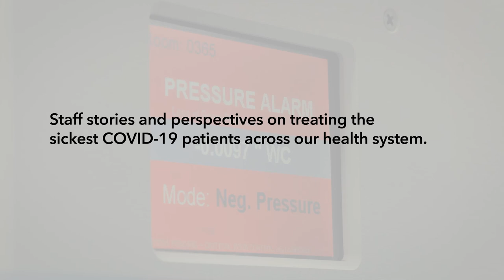UK HealthCare: Voices from the Front Lines - Meg Pyper, RN, BSN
I think one of the hardest deaths for me was a middle-aged man who-- I joked with him as we got him into his room and apologized that it took us so long to get him there. And I said, I'm sorry for your wait. And he's like, no. No problem. No problem at all.

We got him into a room. And there's a phenomenon we see in COVID patients that we refer to as happy hypoxic. Their oxygen's really, really low, but they don't act like they're in any kind of respiratory distress. And he was one such patient. And once we got him into a room, we realized that he was struggling.

And I mean, obviously, we helped him. It's the first thing we did. And I remember we got him in the room, and we got him-- Everything that we had, we threw it at him. And I thought, OK, he's one that's going to make it. And I come back the next day and hear from a coworker that he had not made it.

And he was a healthy guy. He had high blood pressure. That was the only medical problem he had. People have this idea that only the very sickest in our population are dying from this virus, and that's just simply not true.

We are intubating 20-year-olds, perfectly healthy, normal people. We are transplanting organs because of the effect that COVID has had on patients long-term-- heart transplant, lung transplants. I mean, the effect that this one virus has on the human body is astronomical. I mean, it truly just ravages.

I mean, that was shocking to me. To lose him was shocking to me because I would never have guessed in all my experience and all the years I've been doing this job, I never would have guessed that he would not make it.